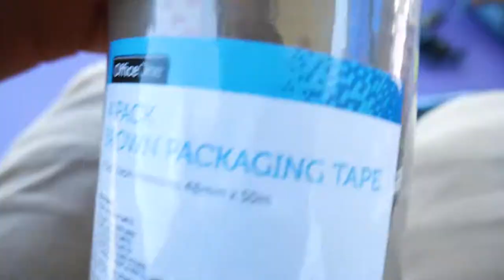DUCT TAPED HANDS TO PRO SCOOTER!!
We went to Frankston Skatepark, met up with Max Peters, Billy Watts,  Ryan Miller, Jeremy Merrin, Juzzy Carter, Vince Kinna & Claudius Vertesi for a rad session.

But for this session we decided to add a little twist. by twist I mean i duct taped my hands to my scooter and did some pretty insane tricks with it... WATCH!

Dylan Arldt: (Channel Art & Filmer)